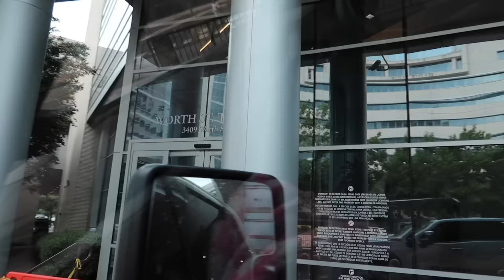AL FIN SALGO DEL HOSPITAL 😢🏥 YA EN CASA 🏠 🙏CON MI FAMILIA 🥹